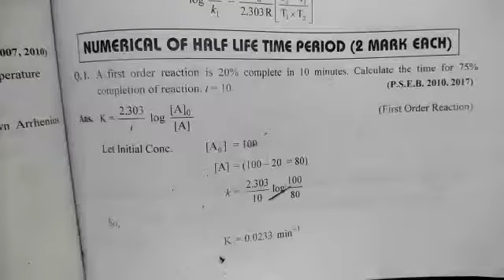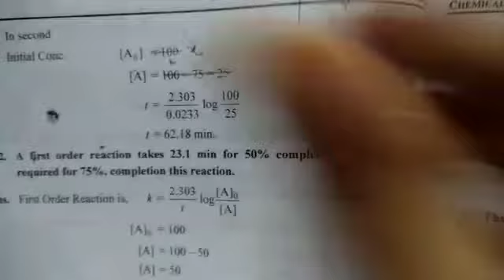12th chemistry ch3 video 11